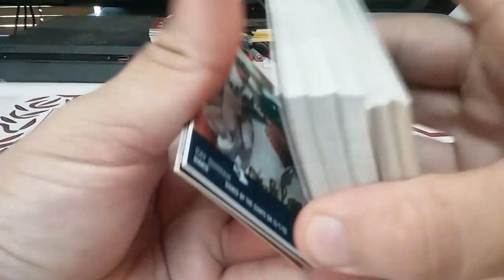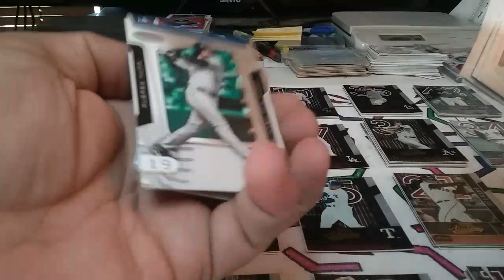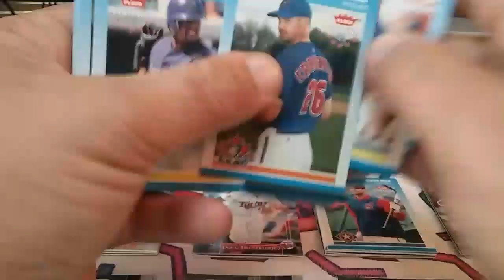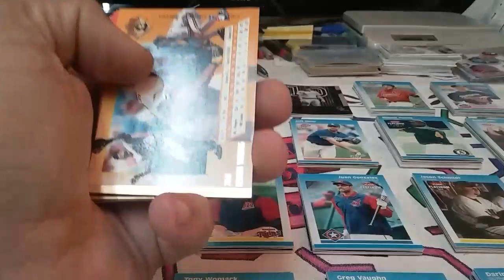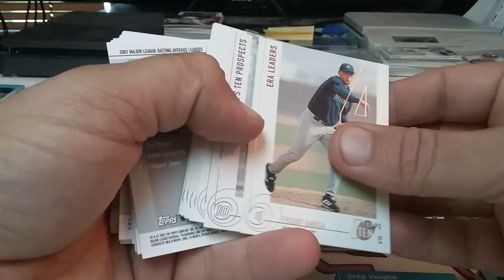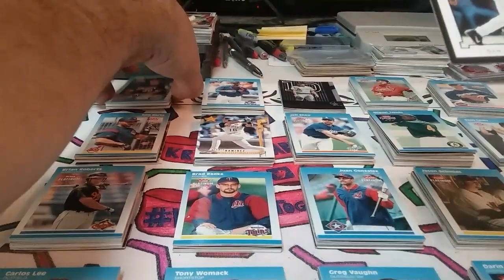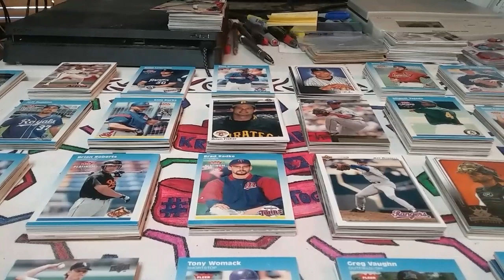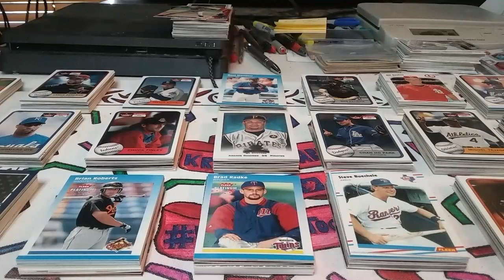Fairfield Rummage Sorting on Daily Hobby Sport Cards Live